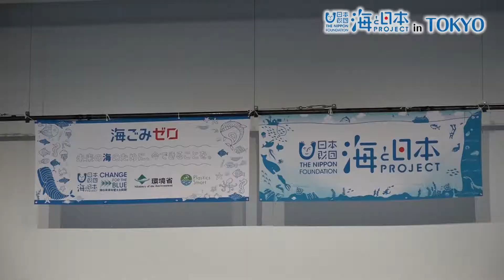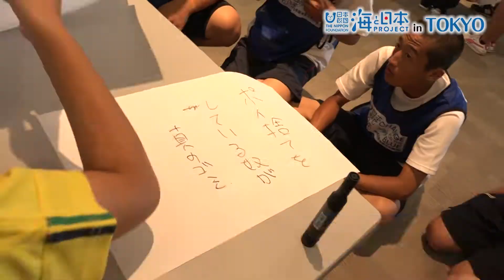全国から選抜選手が終結！スポGOMI甲子園 全国大会 日本財団 海と日本PROJECT in TOKYO 2019 #09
2019年9月23日
各地で激闘の末勝ち抜いたスポGOMI大会の優勝者たち！
今日ついにスポGOMI甲子園の日本一が決まる！
地区大会よりも広い競技エリアでチームメンバーと協力し合い大量のごみを街から拾い上げた。
競技終了後は3チーム1組となったワークショップも開催され、全国から集まった高校生たちが海ごみ問題について互いに意見を交わした。